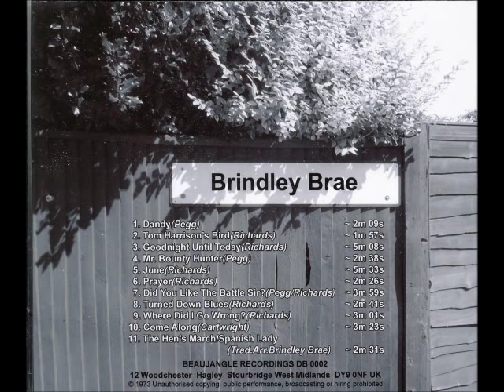Brindley Brae [UK] - a_3. Goodnight Until Today.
Lp: Village Music, 1973 - Harmony Records / DB002.